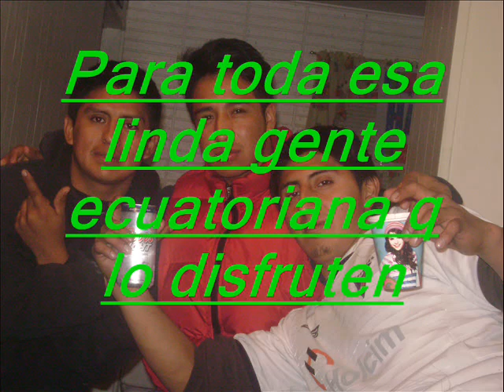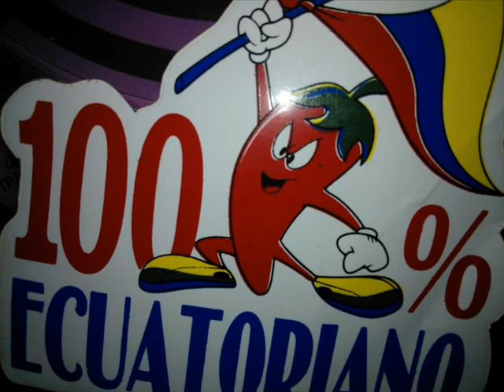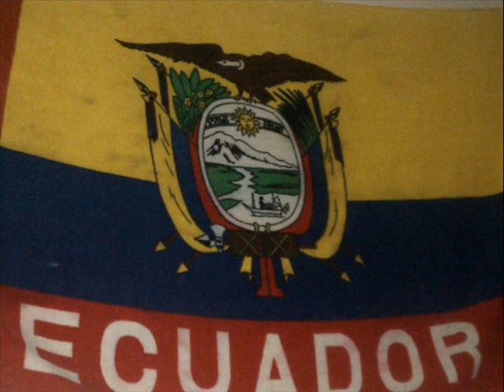mix baylables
MUSICA ECUATORIANA PARA TODA ESA  GENTE CHEVERE  ESPERO LO DISFRUTEN